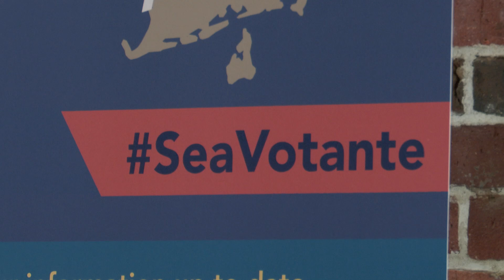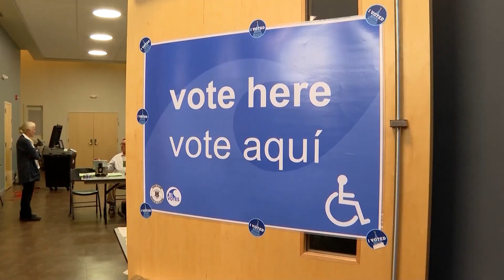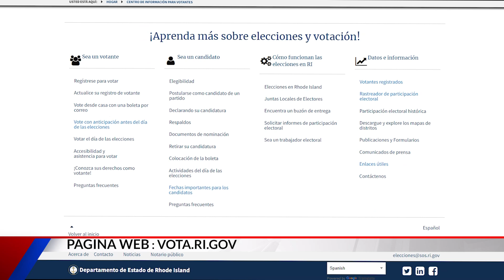Lo que debe saber antes de votar este 5 de Noviembre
Los residentes de Rhode Island tendrán la oportunidad de votar por candidatos al congreso, la legislatura estatal, y alcaldías.

WPRI12's Spanish-language news and community program.